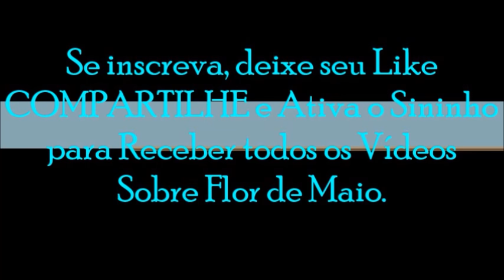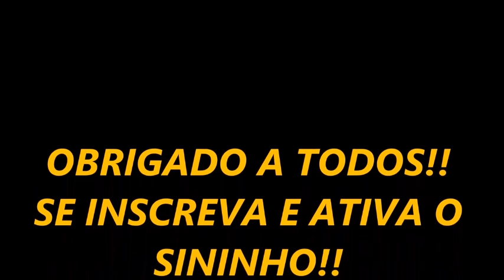👉 ÁGUA DE ARROZ Na FLOR DE MAIO Adubo NATURAL Ótimo BENEFÍCIO Para Plantas e FLORES 🌸🌸🌸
🔴 Você tem dificuldades em cultivar a Flor De Maio?  Então esse e-book é para você! APRENDA A CUIDAR DA FLOR DE MAIO é só Clicar Não perca mais sua planta, comece agora mesmo!

🌸 OLÁ AMIGOS SEJA TODOS BEM VINDOS!!